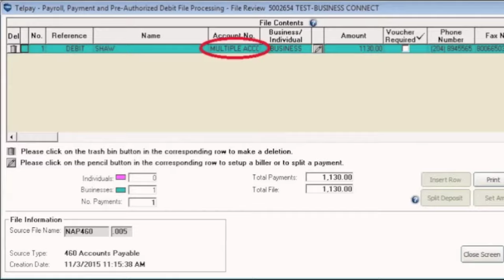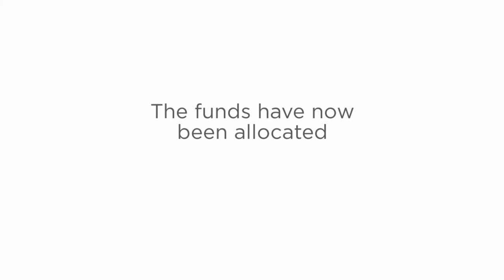How to Allocate Funds to Multiple Account Numbers